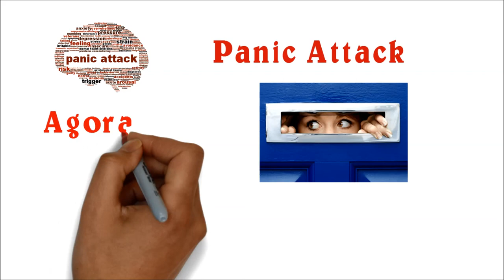Panic Disorder is Treatable (Hindi)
Panic disorder is diagnosed in people who experience spontaneous seemingly out-of-the-blue panic attacks and are preoccupied with the fear of a recurring attack. Panic attacks occur unexpectedly, sometimes even during sleep. Also known as an anxiety attack. About six million American adults experience panic disorder in a given year. Typically developing in early adulthood, women are twice as likely as men to have panic disorder. Many people don't know that their disorder is real and highly responsive to treatment. Some are afraid or embarrassed to tell anyone, including their doctors and loved ones, about what they experience for fear of being considered a hypochondriac. Instead they suffer in silence, distancing themselves from friends, family, and others who could be helpful or supportive.
Agoraphobia Some people stop going into situations or places in which they've previously had a panic attack in anticipation of it happening again. These people have agoraphobia, and they typically avoid public places where they feel immediate escape might be difficult, such as shopping malls, public transportation, or large sports arenas. About one in three people with panic disorder develops agoraphobia. Their world may become smaller as they are constantly on guard, waiting for the next panic attack. Some people develop a fixed route or territory, and it may become impossible for them to travel beyond their safety zones without suffering severe anxiety.